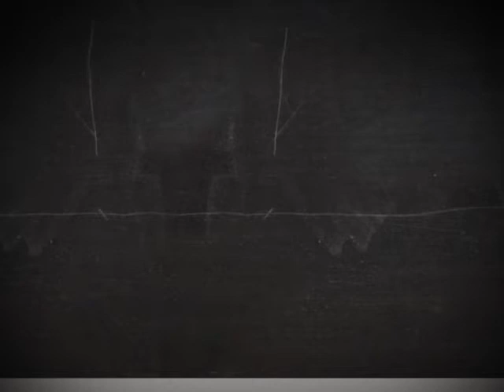რანი ვიყავით გუშინ 2